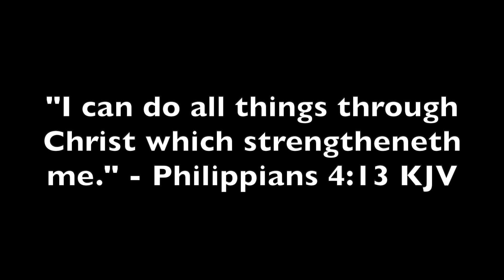NUNCHUCKS FOR CHRIST: I can do all things through Christ... (Spanish, English & Portuguese)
NUNCHUCKS FOR CHRIST is a NEW Christian Martial Arts workout for your body, mind & Spirit that children & families of all faiths are invited to watch, learn & enjoy! Learn the Bible AND a NEW Language and even some nunchaku moves all at once! This very first edition of Nunchucks for Christ includes:

SPANISH:

"Todo lo puedo en Cristo que me
fortalece." - Filipenses 4:13 Reina Valera Antigua 1602 (Biblia del Cántaro)

ENGLISH:
"I can do all things through Christ which strengthenth me." - Philippians 4:13 King James Version

PORTUGUESE:
"Posso todas as coisas em Cristo que me fortalece." - Filipenses 4:13
 (João Ferreira de Almeida Recebida)

The multilingual female martial artist practicing nunchucks while quoting scripture in various languages is actress martial artist Hillary Hawkins (former Host of Nick Jr. & Radio Disney)
and so can YOU!

Peace, Blessings, Nunchucks!